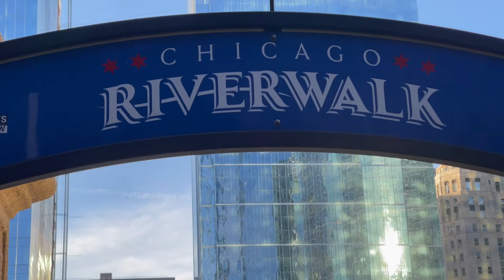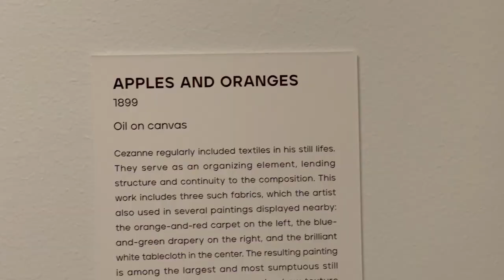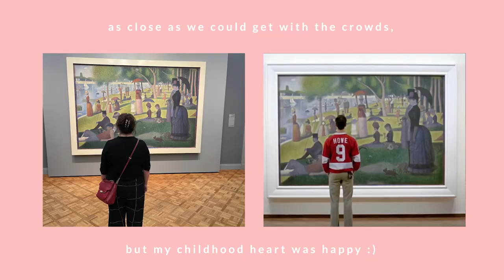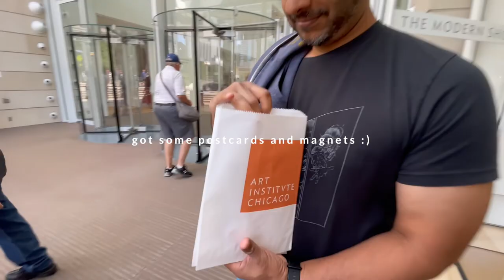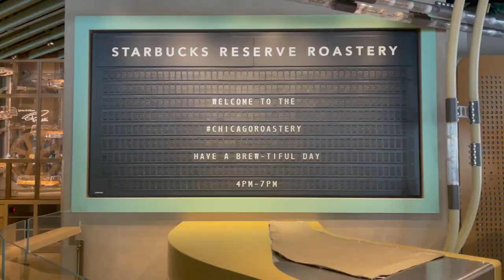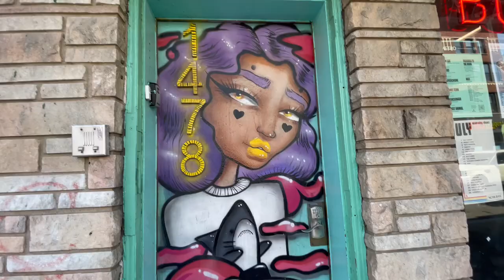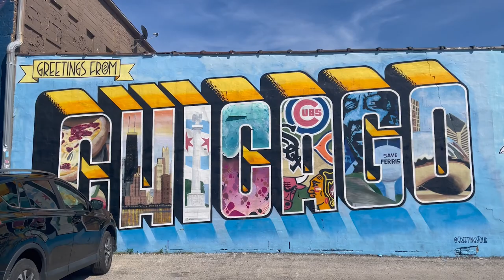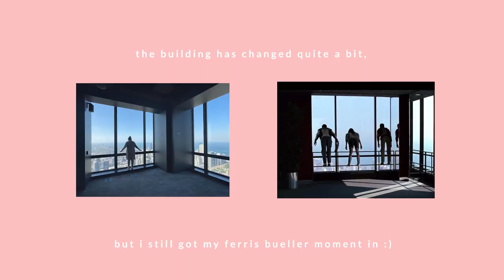CHICAGO VLOG 2022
In light of the shooting in Chicago this week, I will be donating all revenue from this video Let’s please end gun violence together 🖤

Hi friends! Andre and I hadn't been on vacation since October of 2019!! It was about dang time :) So we took a short 4 day trip to Chicago. It was my first time visiting and Andre's second time. We both had a lot of fun! I didn't go with the intention of vlog (I was just going to film the art museum), but I got so many videos of us just having fun so I decided to make it into it's own vlog. I promise there is artwork in it haha I hope you enjoy it :)

WHERE TO SEE ME NEXT:
Solo show at Rio Gallery III in NYC: July 7-August 13
opening is Friday, July 8th 6-8pm